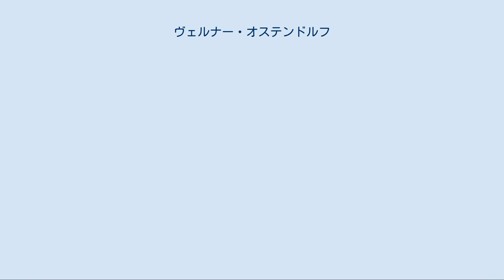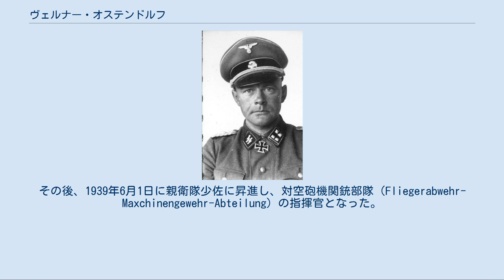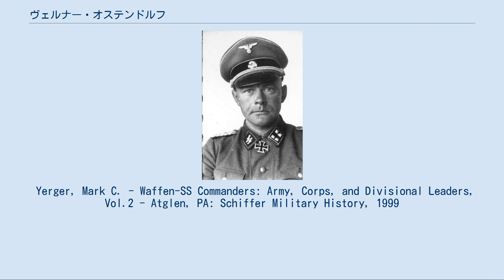ヴェルナー・オステンドルフ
親衛隊中佐時代のヴェルナー・オステンドルフ ヴェルナー・オステンドルフ（Werner Ostendorff、1903年8月15日-1945年5月1日）はナチス・ドイツの武装親衛隊の将軍。
最終階級は親衛隊中将及び武装親衛隊中将（SS-Gruppenführer und Generalleutnant der Waffen-SS）。
 東プロイセンのケーニヒスベルク出身。
1925年にドイツ陸軍の歩兵連隊に入隊。
1934年3月1日にはナチス党政権下で極秘裏に再建された空軍へ移籍。
さらに1935年10月1日には親衛隊（SS）に入隊（隊員番号257,146）。
バイエルン州バート・トェルツ（Bad Tölz）の親衛隊士官学校に配属され、1936年から同校の教官に任じられた。
1937年5月1日に国家社会主義ドイツ労働者党（ナチ党）に入党（党員番号4,691,488）。
1938年8月にはSS第4連隊「デア・フューラー」の指揮官となる。
その後、1939年6月1日に親衛隊少佐に昇進し、対空砲機関銃部隊（Fliegerabwehr-Maxchinengewehr-Abteilung）の指揮官となった。
さらにその後、装甲師団「ケンプフ」に配属され、1939年9月のポーランド侵攻に従軍した。
1940年4月にパウル・ハウサー指揮下の第2SS装甲師団「ダス・ライヒ」に配属され、西部戦線に従軍。
一級鉄十字章と二級鉄十字章を叙勲した。
1940年12月13日に親衛隊中佐に昇進した。
その後も「ダス・ライヒ」に属してバルカン戦線 (第二次世界大戦)や独ソ戦を転戦。
スモレンスクでの戦闘後、1941年9月に騎士鉄十字章を受章した。
1942年3月には親衛隊大佐に昇進。
1942年6月にはドイツ十字章金章を受章している。
1942年7月にパウル・ハウサーの下にSS装甲軍団が創設されるとパウル・ハウサー軍団長の副官に任じられ、第三次ハリコフ攻防戦に参加した。
1943年4月20日、親衛隊上級大佐に昇進。
1943年11月から第17SS装甲擲弾兵師団「ゲッツ・フォン・ベルリヒンゲン」に配属され、1944年1月から6月15日にかけて師団長となった。
1944年4月20日には親衛隊少将及び武装親衛隊少将に昇進。
1944年6月からノルマンディー上陸作戦を迎えうつ作戦に参加したが、激しい負傷をした。
1944年11月1日から1945年2月10日にかけて再度「ゲッツ・フォン・ベルリヒンゲン」師団長となる。
この間の1944年12月1日、親衛隊中将及び武装親衛隊中将に昇進し、軍集団「ライン」の参謀長ともなった。
さらに1945年1月29日から1945年3月9日にかけて第2SS装甲師団「ダス・ライヒ」の師団長となった。
1945年3月9日、ハンガリーのセーケシュフェヘールヴァールで激しく負傷。
この時の負傷がもとで5月1日、バート・アウスゼー（Bad Aussee）の軍事病院において死去した。
 Yerger, Mark C. - Waffen-SS Commanders: Army, Corps, and Divisional Leaders, Vol.2 - Atglen, PA: Schiffer Military History, 1999